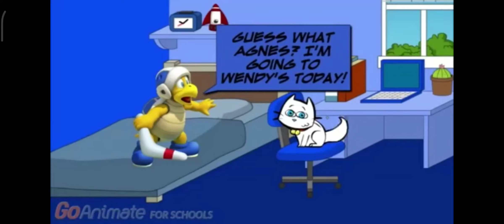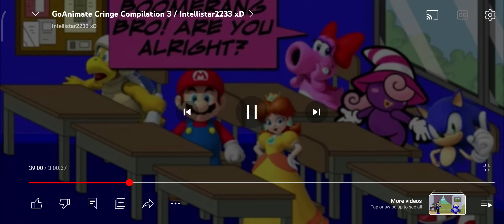Boomerang Bro Poops At School And Gets Grounded